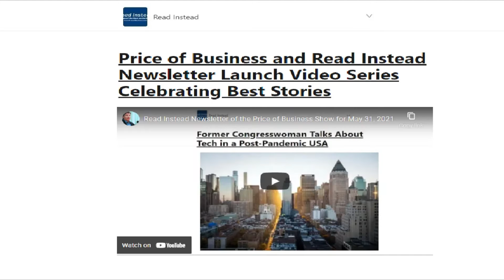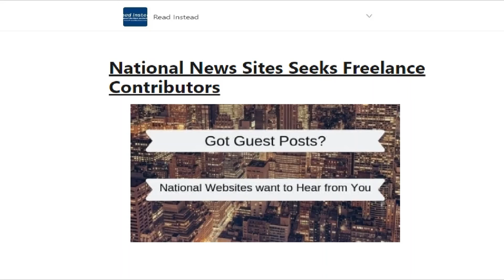November 8, 2021 This Week at ReadInstead.com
IN THIS ISSUE:
INTERVIEW: Newsweek Editor Argues Woke Media Is Undermining Democracy

Emmy Winning Journalist on the Travel Stories Dominating the Holidays

NY Times Bestselling Author on How Families Can Obtain Resilience

Rep. Crenshaw Discusses New Book Series for Children to Foster Values

What are the Real Lessons from the 2021 Elections?

It is home of exclusive content featuring NY Times bestselling authors, major media personalities, billionaires, and more.

Kevin Price is a multi-award winning broadcast journalist and host of the Price of Business show which is nationally syndicated by the USA Business Radio Network He is also publisher and editor in Chief of a national news site and editor at large for other news sites.  He is also a syndicated columnist and frequent guest on major media programs.